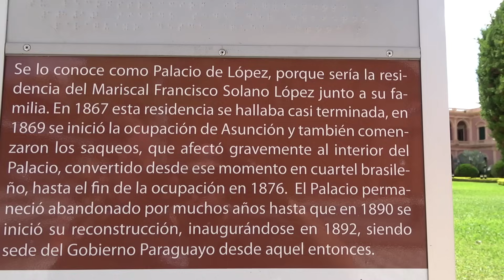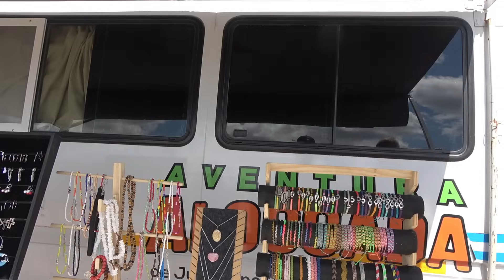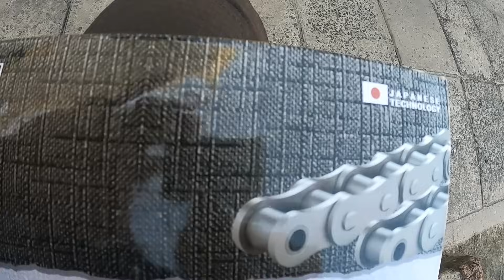ME VUELVO A MI CASA, FIN DEL VIAJE | Asuncion, Paraguay.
*💰Colaboracion con este canal:
MERCADOPAGO
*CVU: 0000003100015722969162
alias: traianus

*Pagina Facebook : Traianus